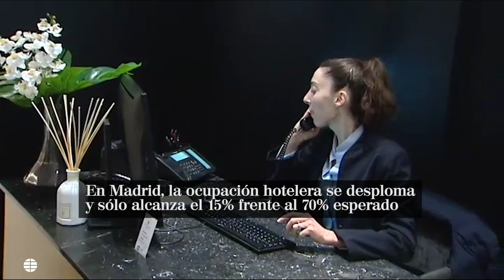El presidente de hosteleros de Madrid: “La situación es grave”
Tomás Gutiérrez, presidente de Hostelería Madrid, ha afirmado que la situación en el sector es “grave” después de la crisis del coronavirus, que ha ocasionado numerosas cancelaciones. Gutiérrez ha explicado que las expectativas para el mes de marzo de 2020 eran “especialmente buenas”, con una ocupación asegurada del 70%, que ahora ha caído a un 15%. Según ha informado, la crisis ha afectado especialmente al turismo de congresos y empresas.